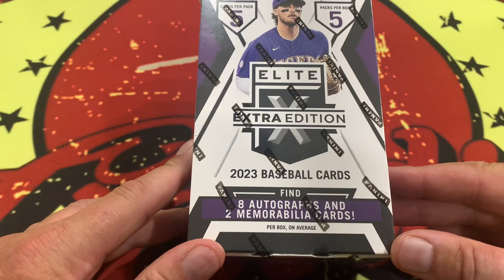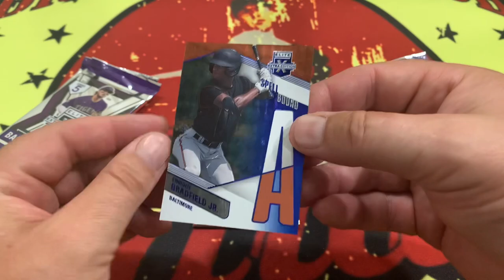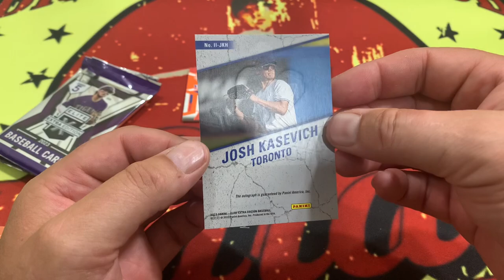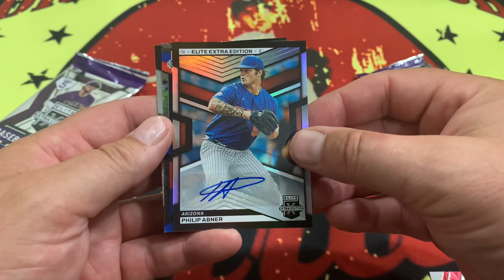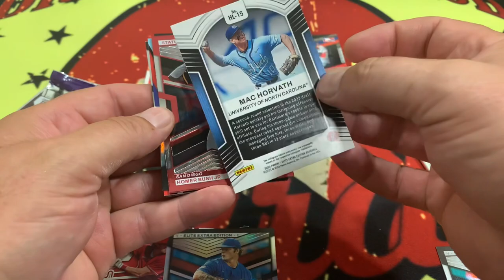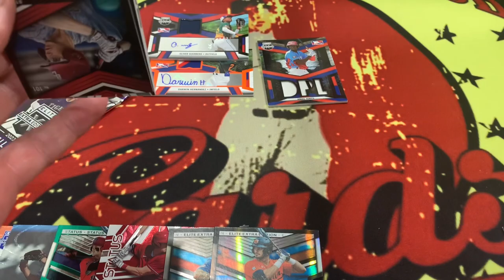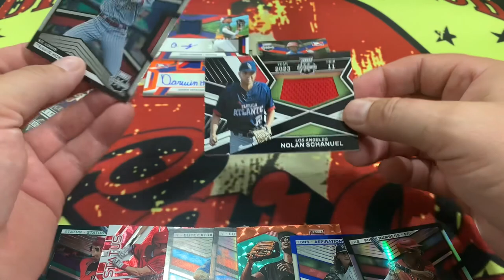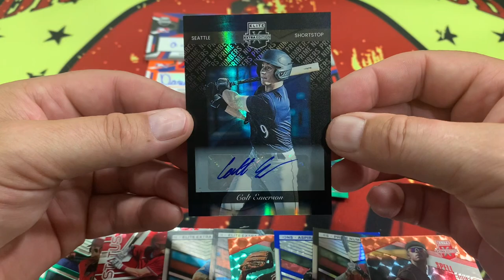THE Elite Collectors Cards!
Let us know what you think of this year's Triple E, Elite Extra Edition Baseball! For about $84 bucks you can get some already arrived prospects and some still finding their way… but if you love auto’s, these are your chance to grab one BEFORE they get famous…

Happy Father’s Day everyone! Wanted to get a video out to celebrate all the dad’s out there is YouTube land and beyond!